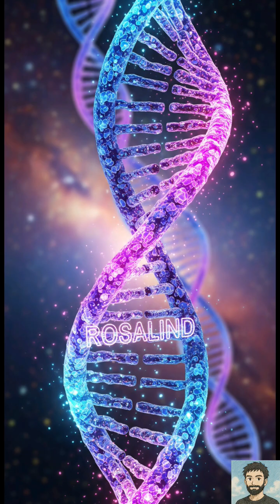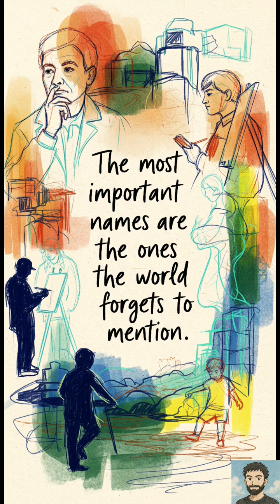The Woman Who Discovered DNA Before Watson & Crick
Before Watson and Crick became famous for discovering DNA's double helix structure, there was Rosalind Franklin — the woman whose groundbreaking X-ray image, known as Photo 51, revealed the true shape of DNA. Yet, her name was left out of history books. Her data was shared without her permission, leading Watson and Crick to win the Nobel Prize, while Rosalind never even got nominated. She passed away at just 37, her immense contributions ignored.

This video uncovers the truth about Rosalind Franklin’s hidden legacy, the scientific injustice, and why her name deserves to be celebrated as the real pioneer of DNA's discovery.

👉 Like this video if you believe she deserved global recognition.
👉 Comment “Rosalind Franklin” to honor her name.